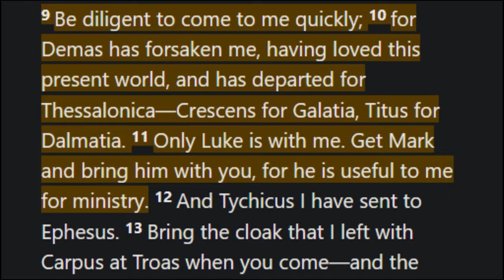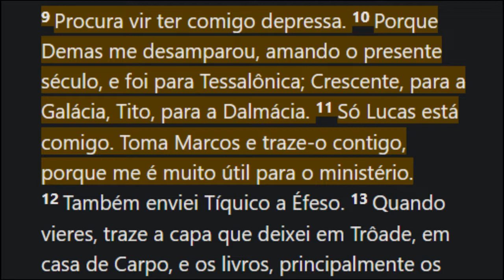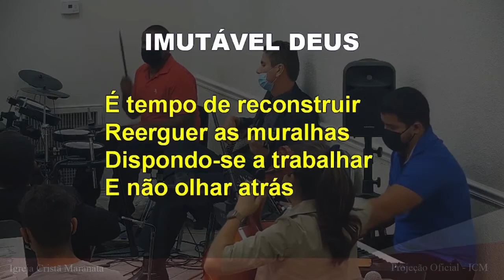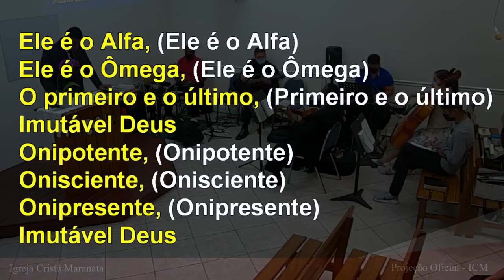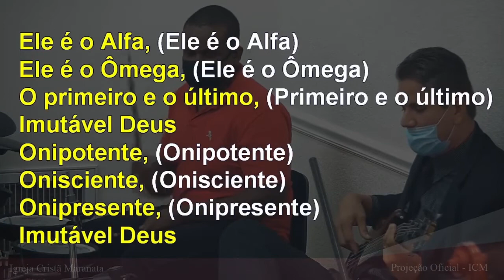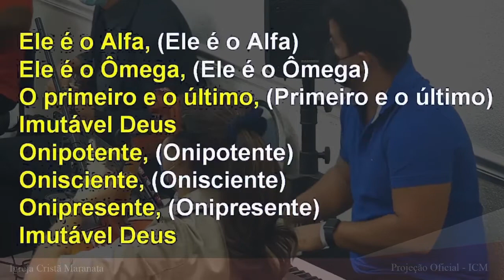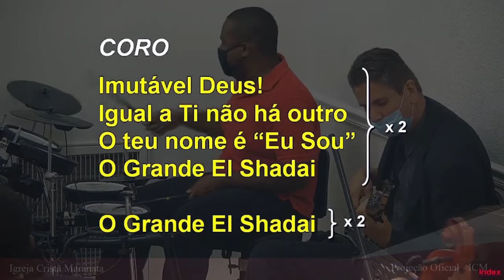Culto de Sábado (2021-05-08) Maranatha (Pompano Beach, Florida)